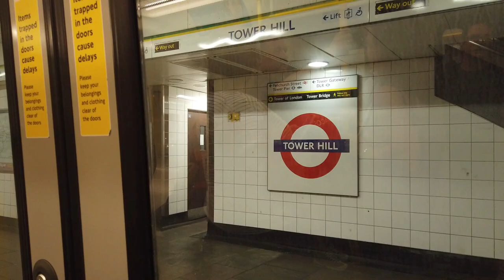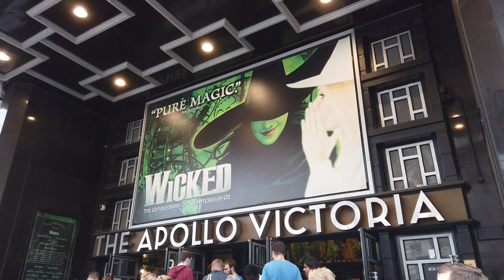London vlog Airbnb | Wicked Apollo Victoria | Weekly Vlog 27 | Happy Place and Beyond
I’m off to London baby! It’s my first experience of Airbnb and we are staying in a gorgeous quirky place near Tower Bridge. We do all things tourist and see the Gloriana that is docked in St Katharine Dock, we see the tower of London, the shard, the gherkin and we get on a Thames cruise boat. We finish the day off with a trip to the theatre to see Wicked Apollo Victoria! Wow what a day. 2nd day to come 😊 All footage is dji osmo pocket footage.

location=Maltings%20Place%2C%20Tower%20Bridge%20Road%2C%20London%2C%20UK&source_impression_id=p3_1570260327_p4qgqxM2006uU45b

Channel:
'Have passport, will travel' is a favourite saying of mine. Florida is my happy place and I want to share my travels with the world. However, I have to adult every now and again (more often than I would like) so when I can't do Disney or Universal, I will vlog whatever makes me happy! Tracy x